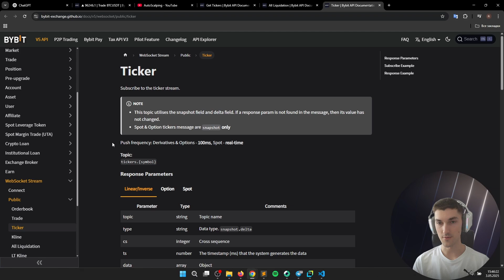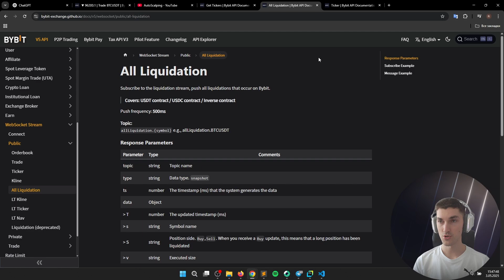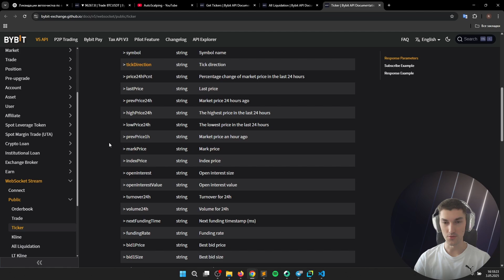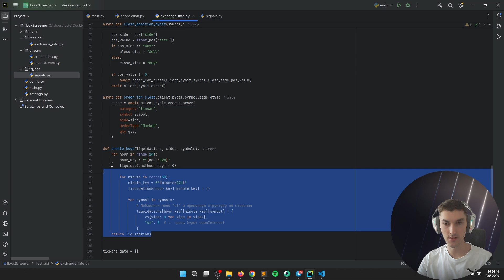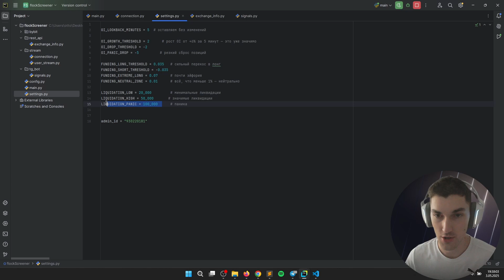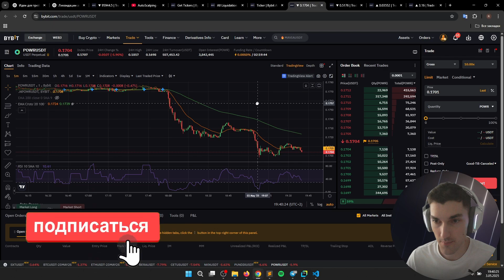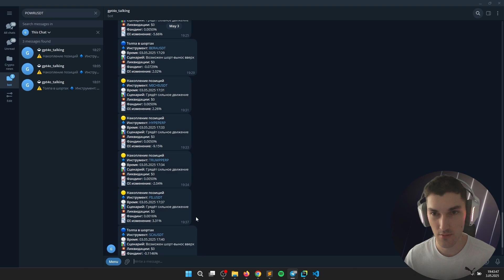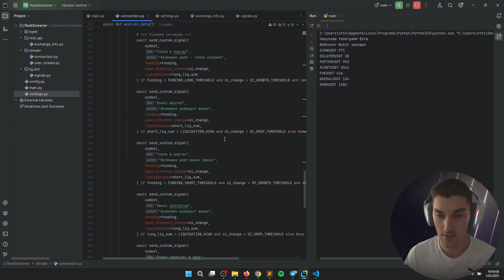Поведение толпы в трейдинге. Бесплатный Скринер Bybit на Python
В этом видео реализовал свою задумку по написанию скринера, который помогает понять, что делает толпа и торговать от этого. Настройки для такого скринера довольно гибкие и нужно понимать, как настроить его под торговлю.

Тайминги:
0:00 - Идея видео
2:45 - код
9:10 - типы сигналов
11:50 - анализ сигналов
16:10 - важная информация